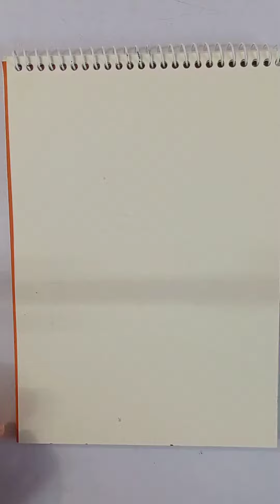Aquamarine Hoshino drawing From Oshi No Ko / unbelievable draw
in this video i drew Aquamarine from oshi no ko anime
oshi no ko is one of the biggest animes in the world
and very people like that
did you see this anime??

anime
anime boy
animegirl
Aquamarine
Aquamarine draw
my hero anime
anime draw
anime dawing
drawing
drawing easy
easy drawing
drawing toturial
oshi no ko
oshi no ko anime
oshi no ko draw
how to
How To Draw Aquamarine From Oshi No Ko / you cant believe it